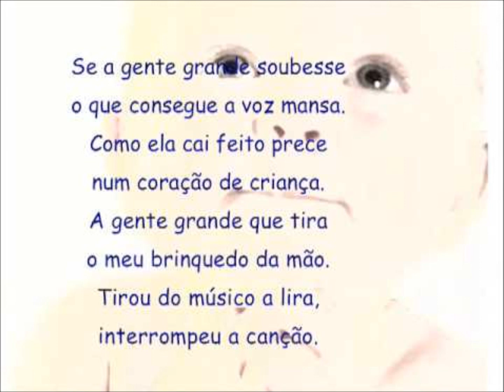SE A GENTE GRANDE SOUBESSE - PEQUENOS CANTORES DE BELO HORIZONTE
PEQUENOS CANTORES DE BELO HORIZONTE
CORAL DO COLÉGIO SANTO AGOSTINHO
LP -- 1978 -- Arranjos: Waldir Silva, Aécio Flávio, Célio Balona e José Guimarães
SE A GENTE GRANDE SOUBESSE
(Billy Blanco)
o que consegue a voz mansa
como ela cai feito prece
e vira flor,num coração de criança.
A gente grande, que tira
o meu brinquedo da mão
tirou de um músico a lira
interrompeu a canção.

De tanto não que eu escuto
o não eu vivo a dizer
eu não sossego um minuto
é natural
eu não parei de viver.
A gente apenas repete
tudo que escuta e que vê
Pois gente grande eu queria
ser um dia todo igualzinho a você.

Se a gente grande soubesse (quanta paz,)
o que consegue a voz mansa, (o bem que faz,)
e vira flor,
num coração de criança.
A gente grande, que tira (sem pensar,)
o meu brinquedo da mão, (me faz chorar)
tirou de um músico a lira, (sem saber,)
interrompeu a canção.

De tanto não que eu escuto (Não e não,)
o não eu vivo a dizer, (que confusão,)
é natural
A gente apenas repete (tal e qual,)
tudo que escuta e que vê, (não leve a mal,)
ser um dia
todo igualzinho a você.

interrompeu a canção.

e vira flor,
interrompeu a canção.

é natural
ser um dia
Vídeo de Antônio Augusto dos Santos, Antônio Bocaiuva, antaugsan, Bocaiuva, Divinópolis, MG. Fotos e imagens da Internet Em 25/05/2014